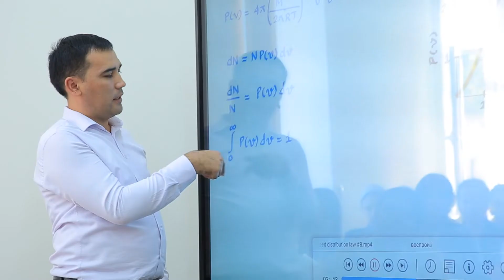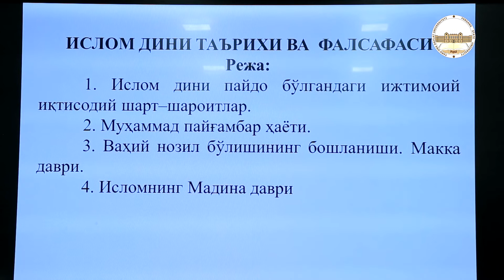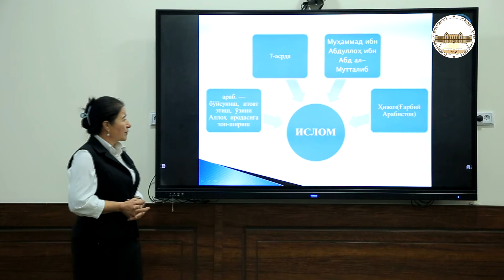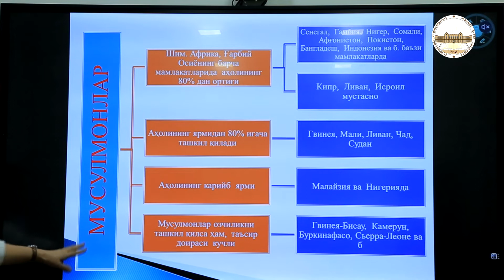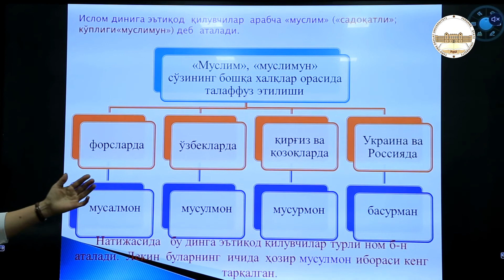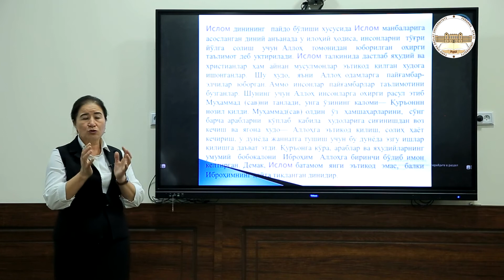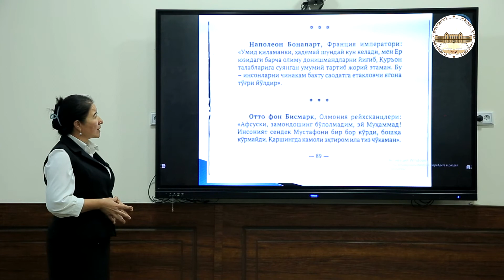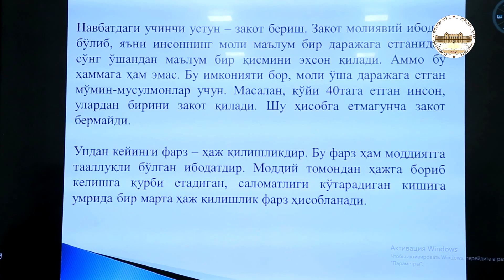Dildora NORMATOVA islom dini tarixi